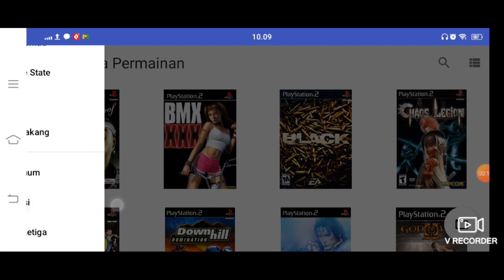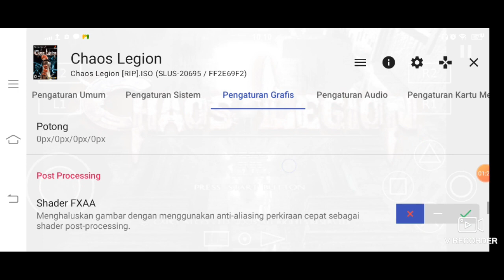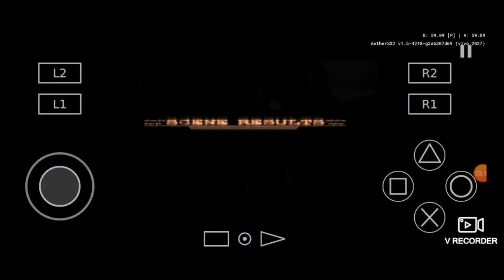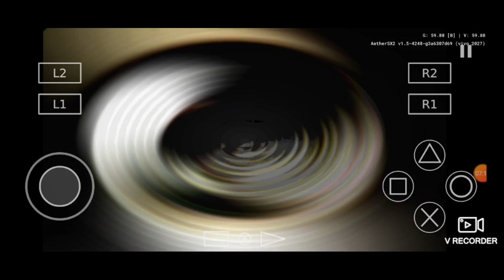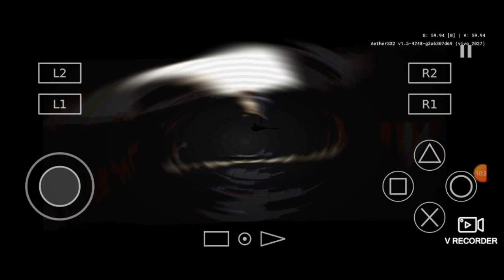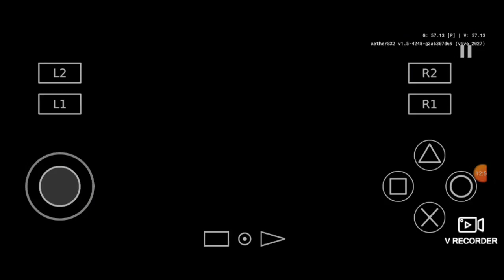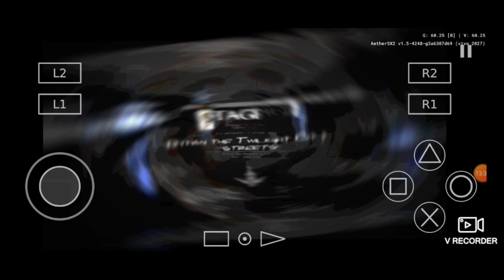Settings // Chaos Legion // Aethersx2 // Snapdragon 460 // Medium Device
Aethersx2    : Version v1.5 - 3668 Mod by Rouge
Gamepad     : Rexus G1 with turbo

Game Settings  "Chaos Legion" For "UI Language English" :
1. System Settings
    -) Performance :
        EE Cycle Rate (Underclocking) = 50% (-3)
        EE Cycle Skip (Underclocking) = Normal (0)

2. Graphics Settings
     -) Rendering
         GPU Renderer = Open GL
     -) Game Display
     -) Post Processing
         FXAA Shader = Off
         Contrast Adaptive Sharpening (CAS) = Disabled
     -) Texture Replacements

3. Audio Settings
     -) Advanced